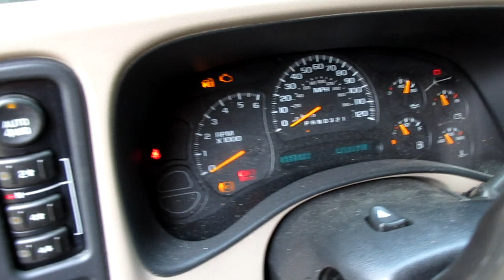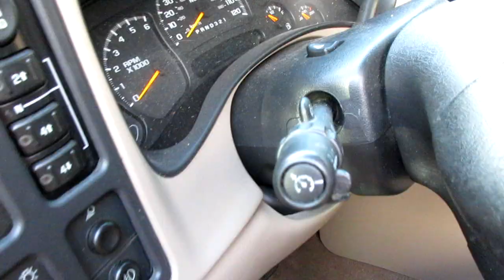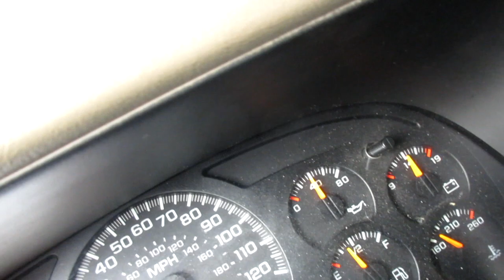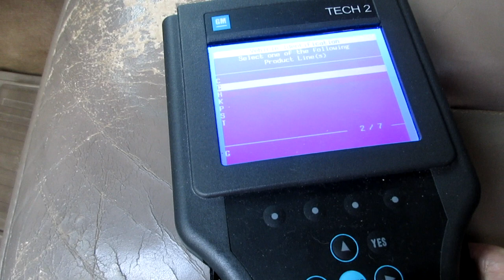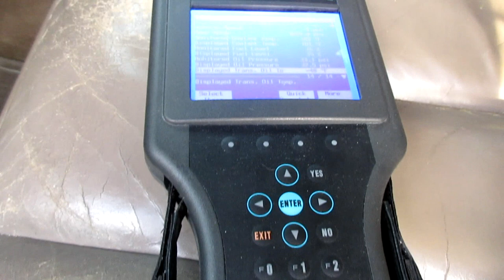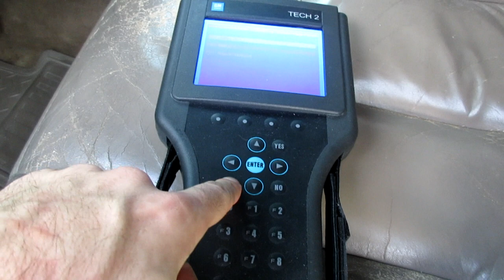How to Repair 80psi oil pressure gauge Silverado Sierra Yukon Suburban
Standard Part Used Amazon
This should fix NO oil pressure or PEGGED 80 psi oil pressure gauge. Its a common issue everyone's vehicle with a 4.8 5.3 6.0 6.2 etc will break eventually. Its super easy to change with the proper tools.  10 min job. 20 if you play with the connector like I did